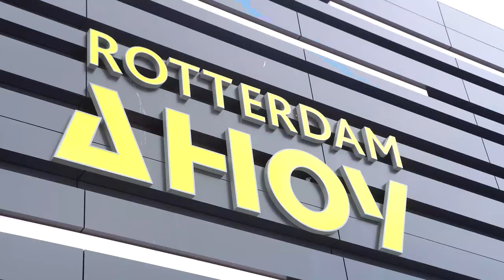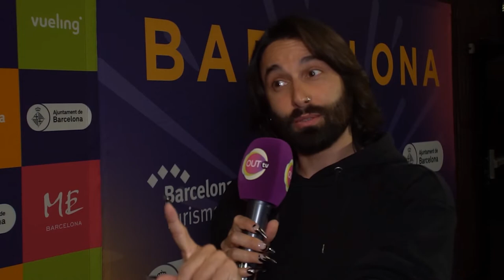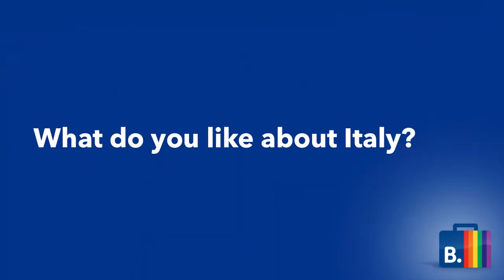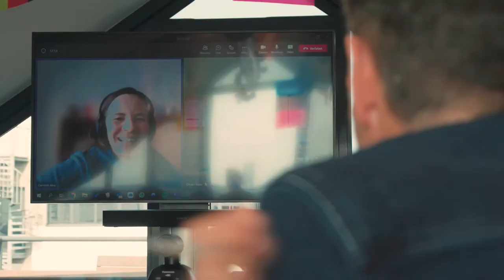Krista’s Road to Eurovision | S2E1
In the OUTtv original series ‘Krista’s Road to Eurovision’ Eurovision star Krista Siegfrids is going to find out as a former participant & loyal fan, why this event is so special for so many people. She is in love with the Eurovision, the positive vibe, the music that connects and a huge fanbase, it all fascinates her. Follow Krista in this weekly unique adventure, since there is only one road to go; The road to Eurovision!